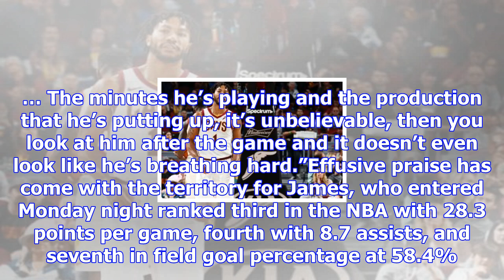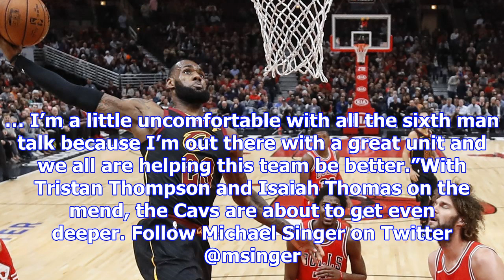Cleveland cavaliers rout chicago bulls, win 12th straight game